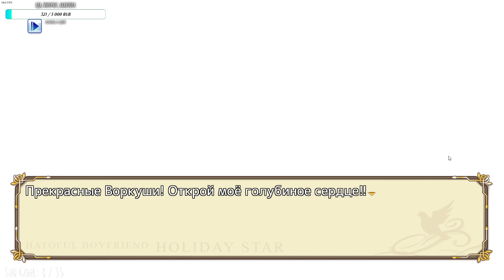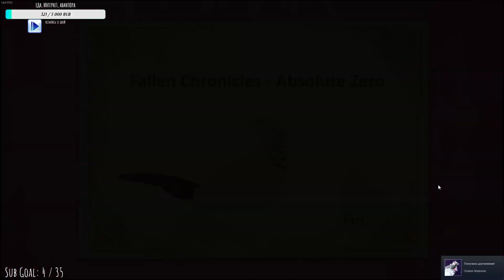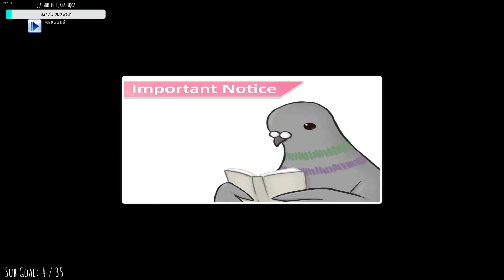Курлыкаем, чатик, все еще курлыкаем | (2 эпизод+ начало 3)